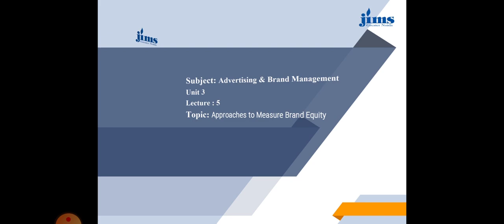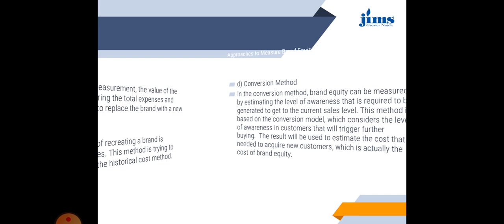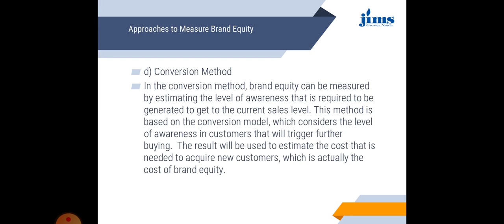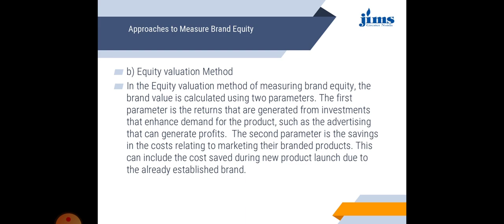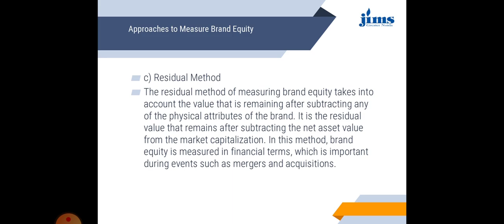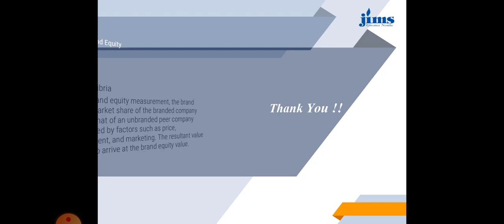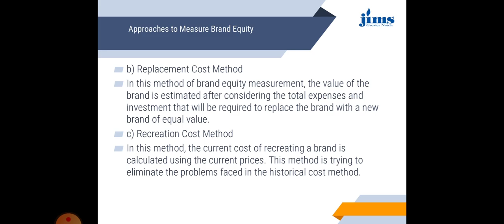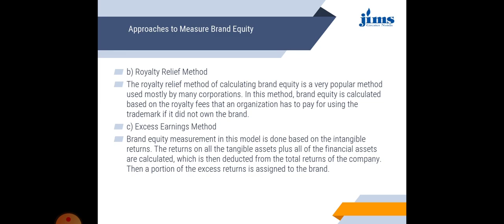Dr Shubh, Unit 3, Lecture 5, Advertising & Brand Management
Approaches to Measure Brand Equity# Unit 3# Lecture 5# Dr.Shubh